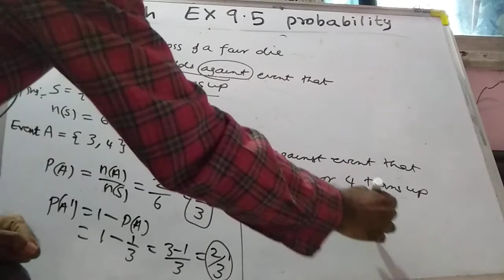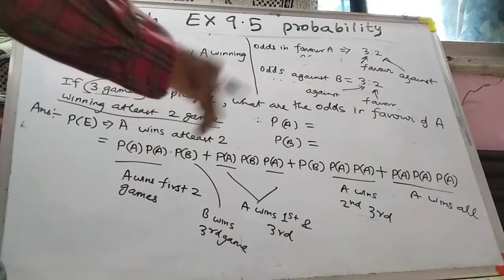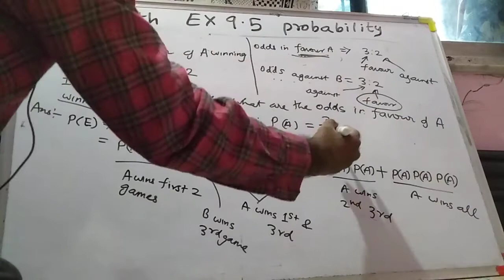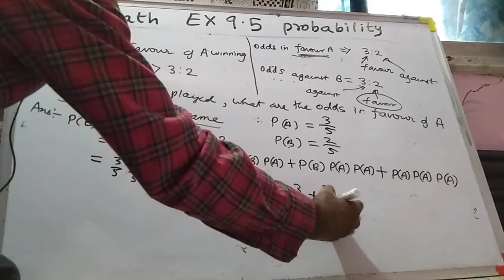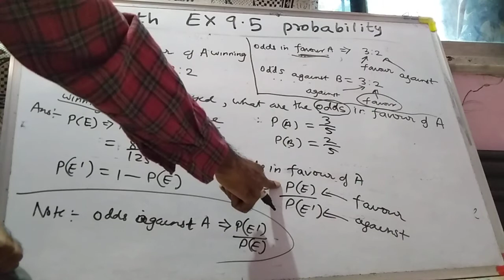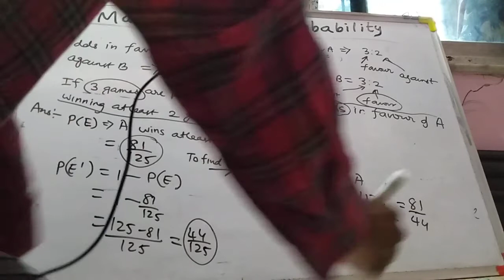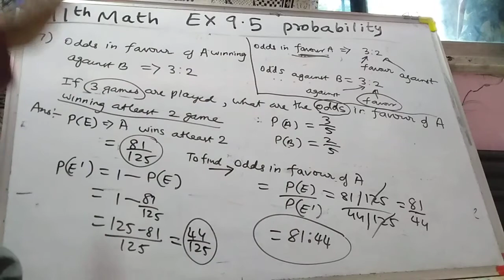11th math exercise 9.5 (6 & 7) probability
11th math
Exercise 9.5
Probability